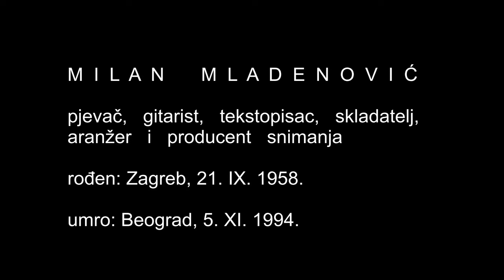Milan Mladenović - portret kroz fotografije